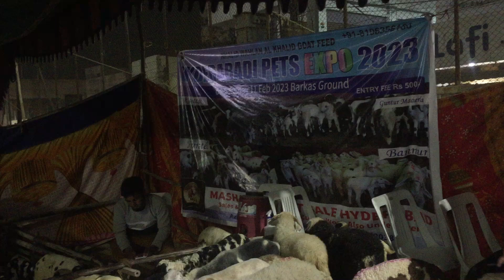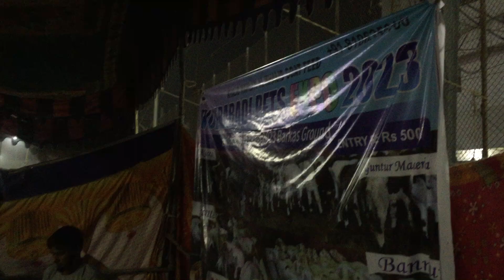All Sheep’s breeds available